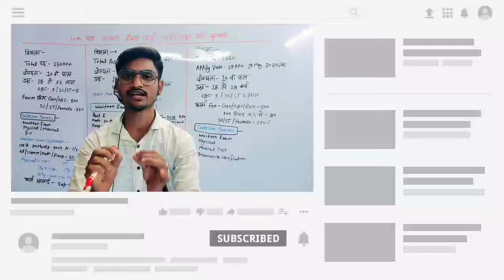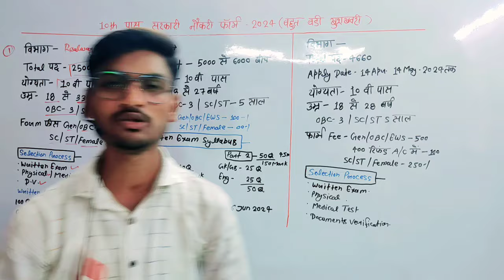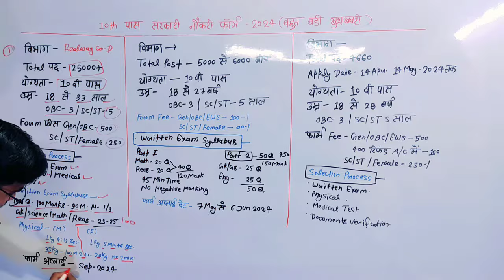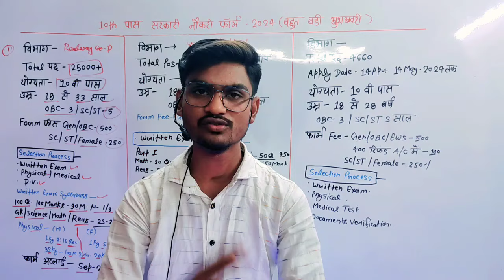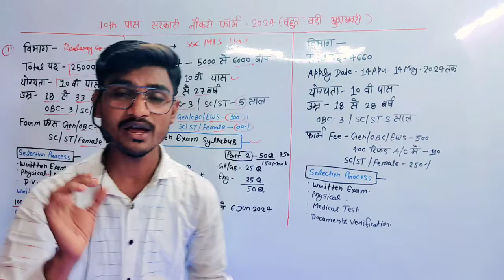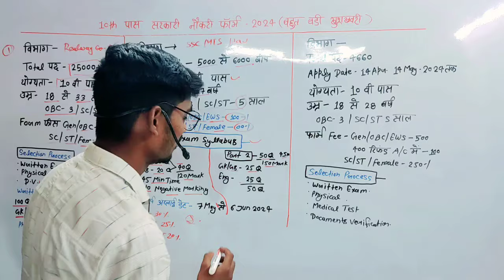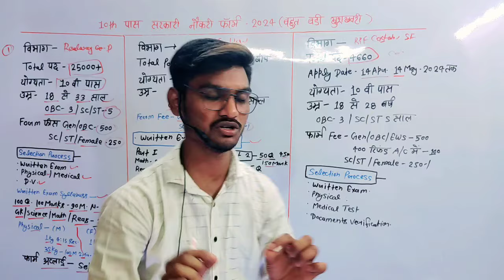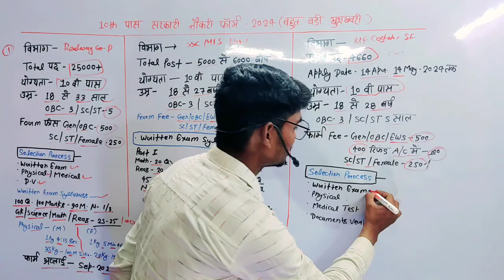🔥No Exam झंझट🤩 10वी पास बंपर भर्ती 2024/ 10th Pas New Vacancy 2024 फटाफट करें आवेदन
sevak, syllabus
 government up police news
online job odisha jobs
अप्रेल jobs upp 2024
up gram panchayat
10th pass vacancy 2024
10th pass govt jobs 2024
job vacancy 2024
10th pass new vacancy 2024
10th pass new job vacancy 2024 odisha
new 10th pass job odisha 2024
phase 12 vacancy 2024
up police new vacancy 2024
ssc phase 12 new vacancy 2024
10th pass job vacancy 2024

आप सभी लोगो का हमारे Youtube चैनल पर स्वागत है , दोस्तो इस चैनल पर आपको हर रोज सरकारी नौकरी से सम्बंधित वीडियो देखने को मिलती रहेगी। जो आपके लिए बहुत ही helpful होगी। अगर आप सरकारी नौकरी से अपडेट रहना चाहते हैं।

दोस्तो आपको लोगो को वीडियो पसंद आए तो चैनल को Subscraibe करना ना भूल 🙏 और हमारे साथ जुड़ने के लिए बहुत बहुत धन्यवाद ❤️❤️🙏